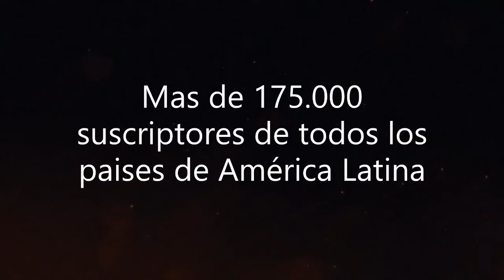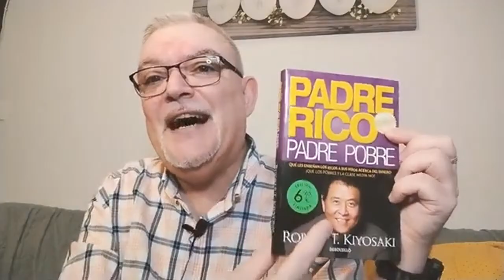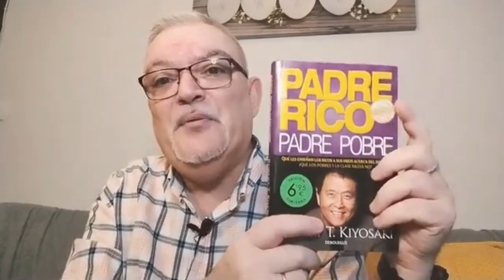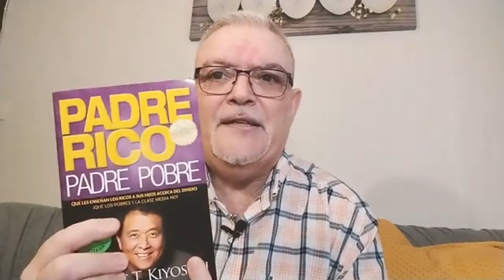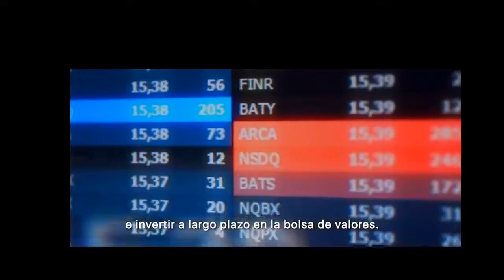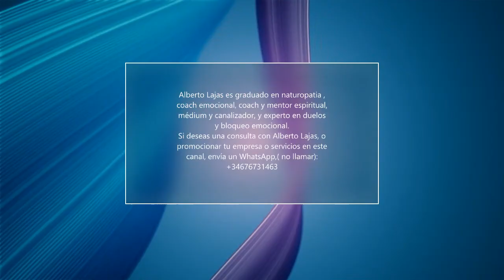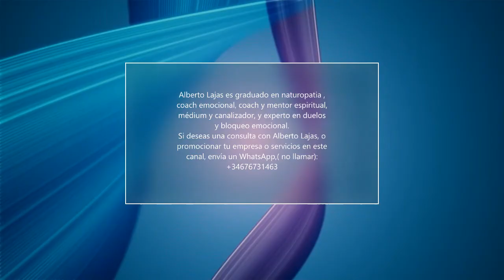Como atraer riqueza con la inteligencia financiera- Master class impartida por el maestro Lajas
Para realizar el curso " Atrae abundancia a tu vida con tapping", de oferta, entra abajo: